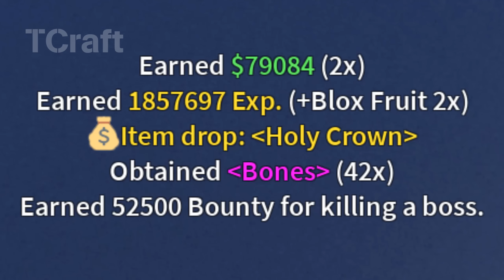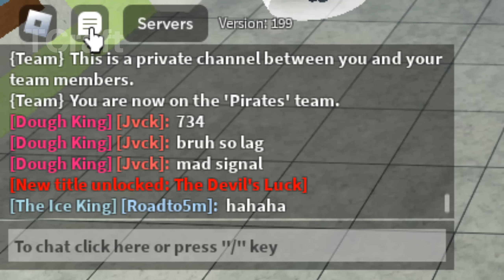OMG... I got The Devil's Luck be like but... (Blox Fruits)